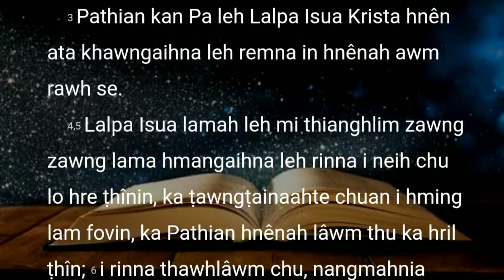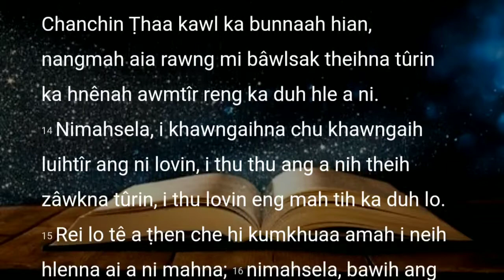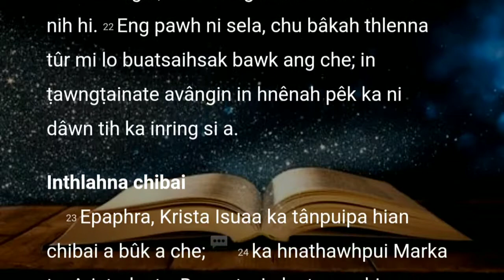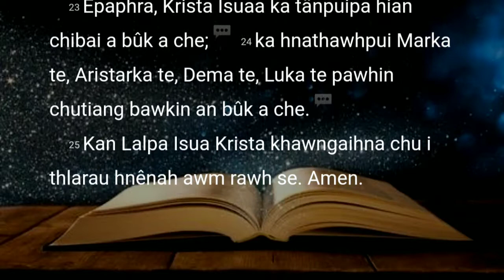Mizo Bible audio || Philemona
Check out Johna Mai2